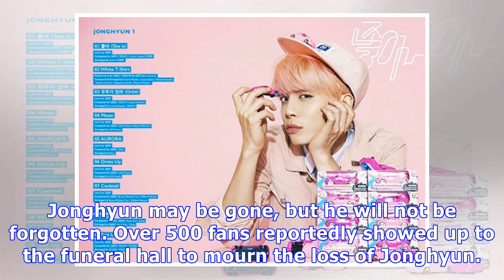BTS & More K-Pop Groups Pay Respects To Jonghyun At Funeral Hall 1 Day After His Death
The entire K-Pop community is mourning the tragic death of the talented Jonghyun. Members of BTS, Girls’ Generation, and more were seen arriving at this hospital to say their final goodbyes to Jonghyun at his funeral.